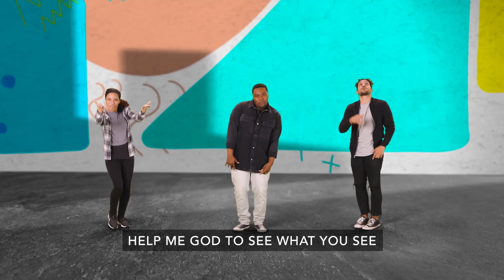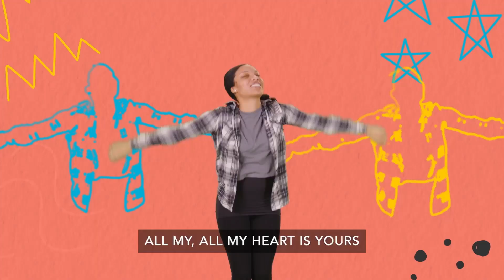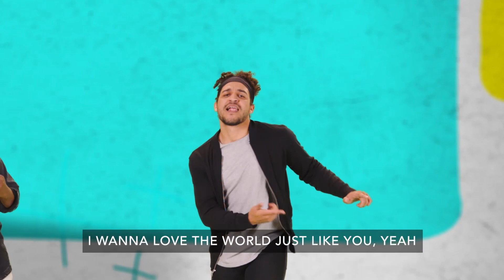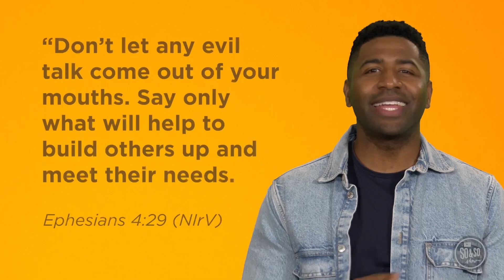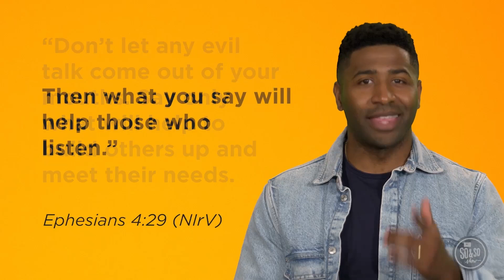Grace Place Worship 2/4/2024